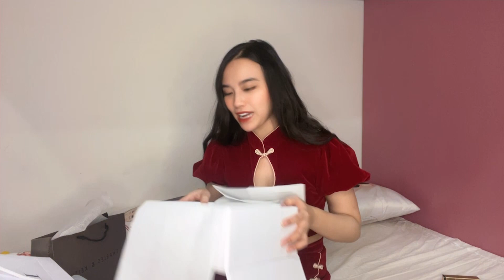Cùng Linh Miu đập hộp quà sinh nhật- Toàn đồ xịn, đẹp lung linh | Linh Miu Official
➥ Mô Tả:
© Bản quyền thuộc về Linh Miu Chanel
© Copyright byLinh Miu Chanel ☞ Do not Reup